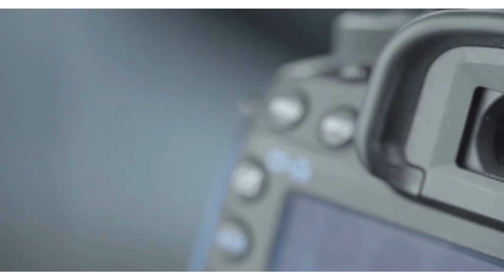Canada has strict COVID-19 Measures- Justin Trudeau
Prime Minister Justin Trudeau says "Canada has some of the strictest and travel measures in the world." He commented while updating Canadians on the COVID-19 situation and support for Canadian businesses. For more on how the nation is working to flatten the coronavirus's spread across Canada, watch and listen to the Prime Minister. covid-19